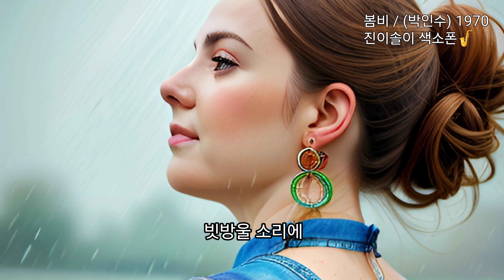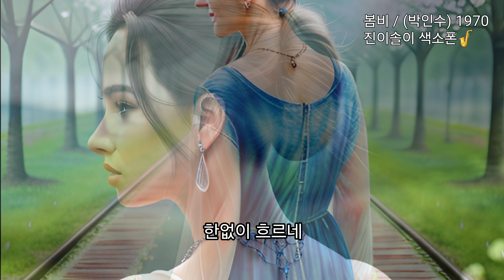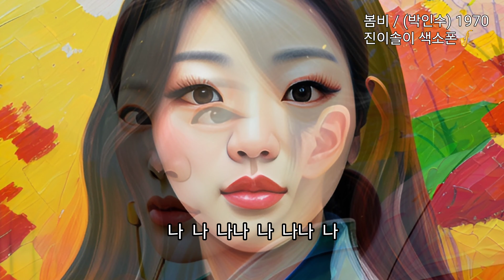[연주음악] 봄비 /(박인수)1970 - 진이솔이 색소폰